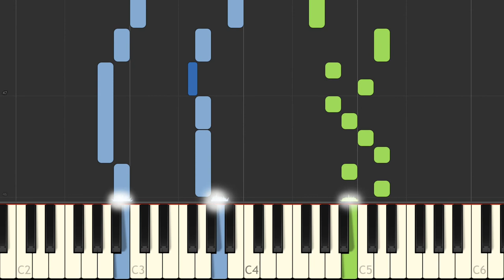J S Bach Six Partitas Clavierubung part I No 5 VI BWV 829